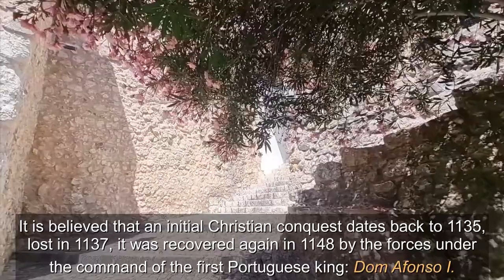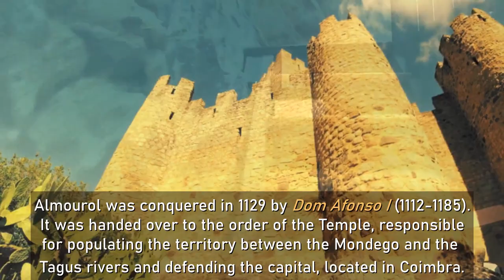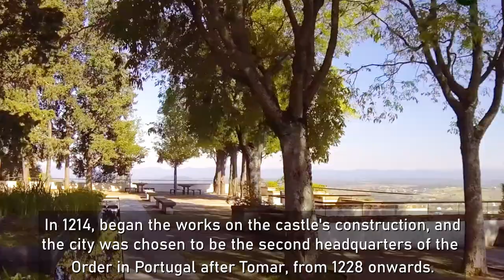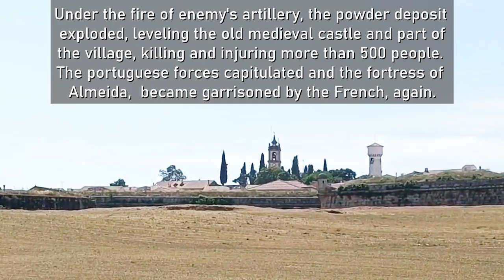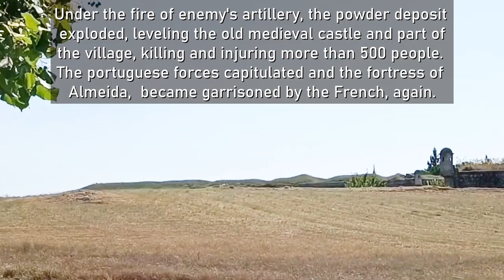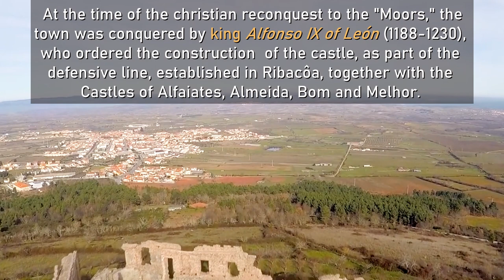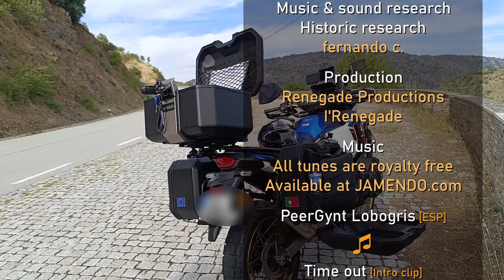Castles to the peaks of Europe: Day 1+2 | July 25th and 26th, 2024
This is the first movie from the Series "Castles to the peaks of Europe" in Asturias, Spain. It puts together the first and second days of the trip, starting in the Templar castle of Torres Novas, going to the castle of Almourol, Vila Velha de Ródão and Castelo Branco. On the second day we visited the castle of Castelo Novo, Penamacor, Sabugal, Almeida and the castle of Figueira de Castelo Rodrigo.
The musical trailer once again comes from PeerGynt Lobogris from Spain, which is the most appropriate author for the images and sceneries recorded.
Next week we hope to share another movie from the voyage.